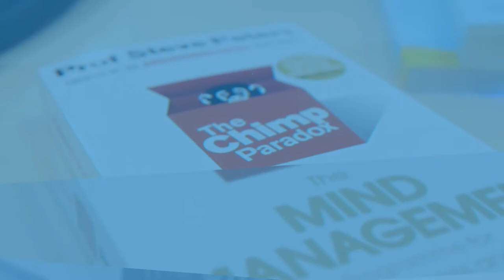Dr Sarah Cady: NHS Troop Area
Our director, Dr Sarah Caddy, explains our new NHS area on our free learning platform 'The Troop'.